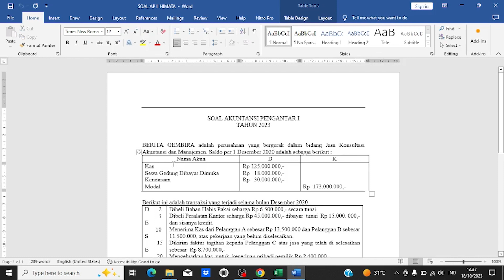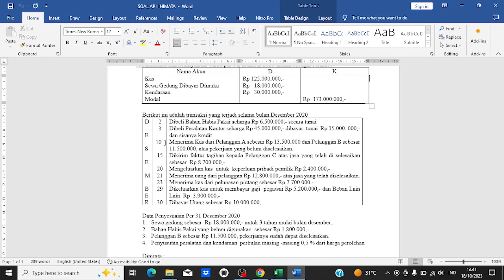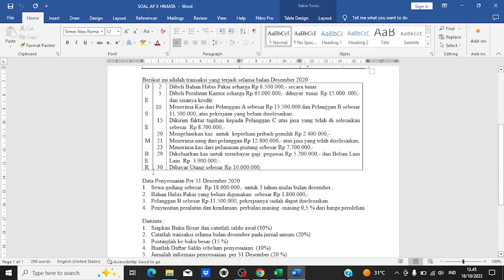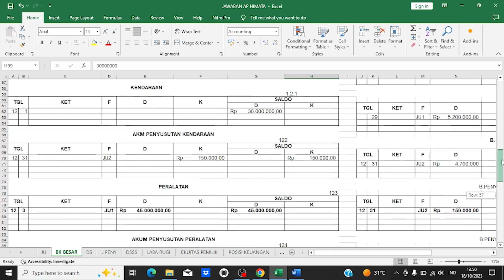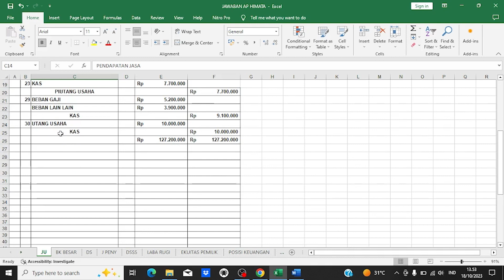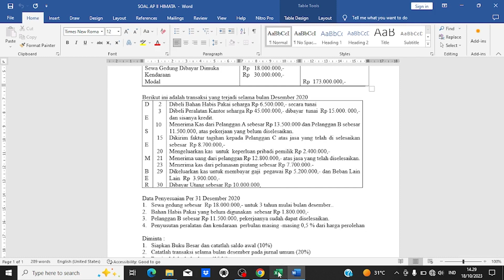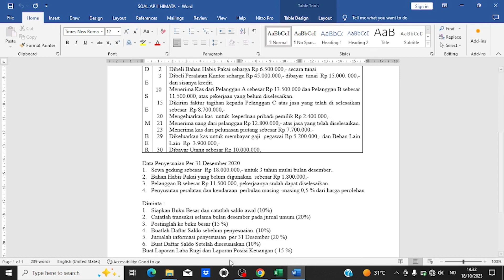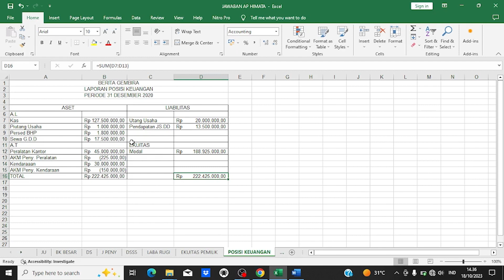HIMATA BE SMART AKT PENGANTAR 1 SMT 1